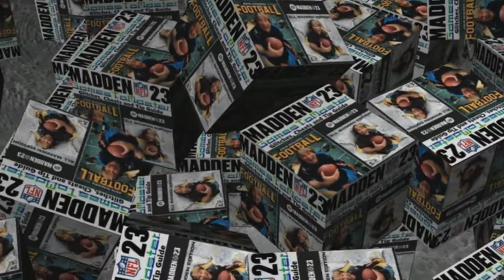Madden 23 Glitches Cheats and Tips - Money Play - Crossing Route